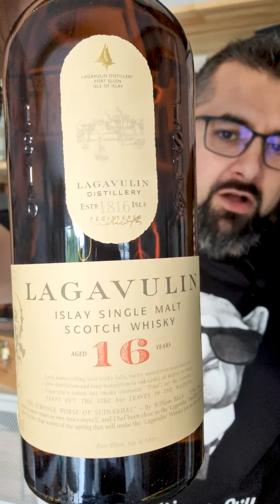Cedric FERREIRA de SO Whisky influenceur Whisky - Calendrier de l'avent vidéo Whisky 2022 - Jour 24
Épisode 24 - Calendrier de l'avent Vidéo Whisky 2022

Hey voilà c'est le dernier jour !
Et pour finir cette serie de vidéos pour le Calendrier de l'Avent Vidéo Whisky 2022, je me suis moi aussi prêté au jeu des questions comme je l'ai demandé à chacun des participants.
Un enorme merci à tous les participants. 😍 Merci à tous ceux qui ont eu le courage de voir es 24 vidéos en entier et un grand merci à tout ceux qui nous suivent sur nos différentes pages. 😘
On continue en 2023 !

Très bonnes fêtes à tous.🎄